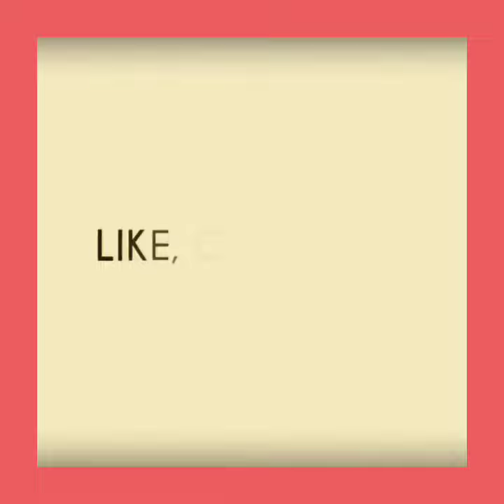IPL2019 sunrisershyderabad suma davidwarner new